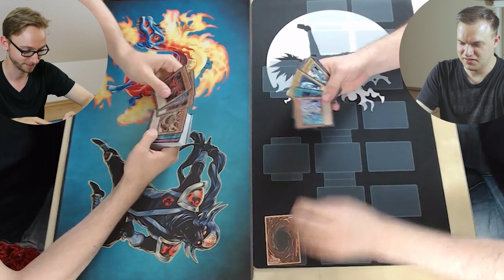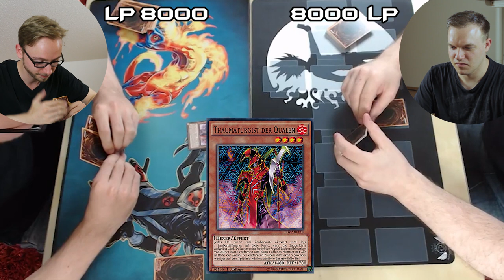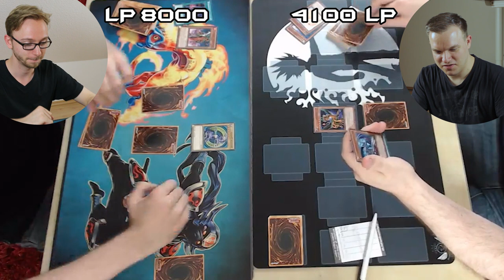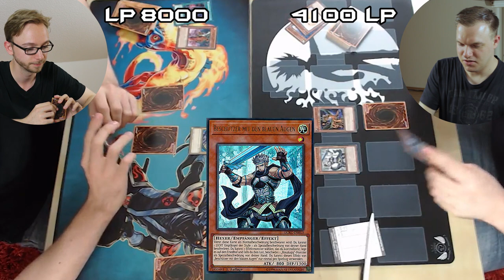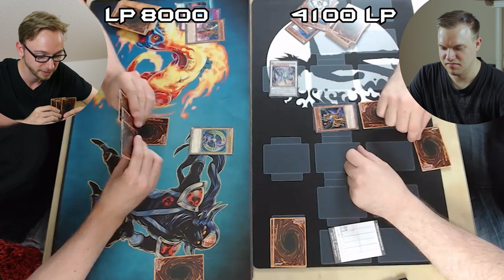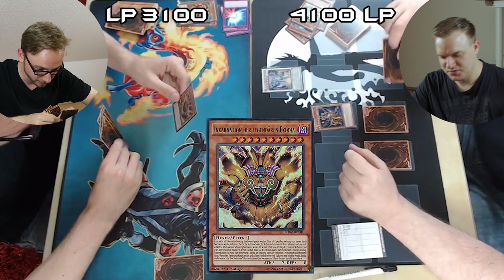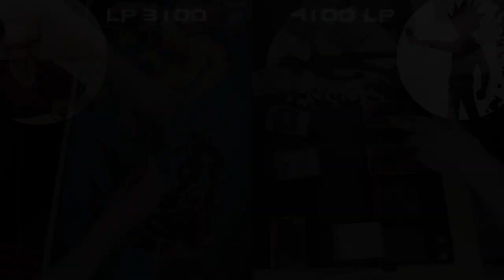Yu-Gi-Oh! Epic Fun Duel! Cardjournalist vs. Schattenspieler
Hier ist mal etwas anderes. Ein Live Duell aus mehren Perspektiven und beide kenne die Decks nicht. Was haltet ihr davon? Wollt ihr ein Teil zwei davon sehen?
Viel Spaß!

Postfach:
Mathias Link
z.H. Schattenspieler
Abendstraße 15
39124 Magdeburg

powered by:
Lioncast:

Kamera: Canon 70d
Mikrofon: Rode Rycote Edition VideoMic
Schnittprogramm: Adobe Premiere Pro CC 2017